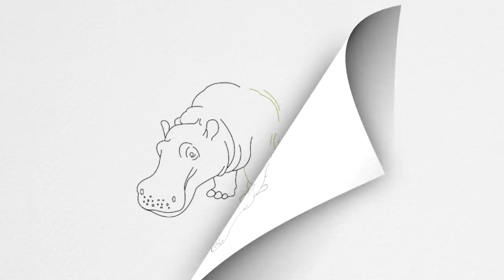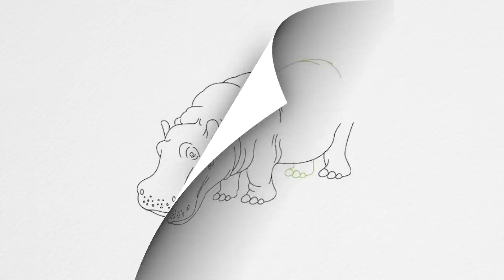How to draw a HIPPO step by step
LEARN HOW TO DRAW A HIPPOPOTAMUS STEP BY STEP
If hippopotamus is what interests you and you would like to place them proudly on your paper then gather your drawing gear and follow the 8 step tutorial to draw this third largest mammal on land after elephants and white rhinos.
Step 1: start with the mouth of a hippopotamus with two nostrils and few holes as well.
Step 2: now proceed to draw the eyes and ears on the face of the hippo.
Step 3: now draw a small leg with three fingers and some part of the body of your animal.
Step 4: it's time to draw the second leg and complete the front part of the body.
Step 5: draw the back body and draw the back two legs as well.
Step 6: the tail of a hippo is very tiny and you just need to draw it like a small triangle at the back.
Step 7: now color your hippo in shades of brown and a beautiful hippopotamus is looking at you.
It was so simple yet you wondered how to go about it. There are similar easy steps available for other objects here. You just need to click on the tutorials and videos and you can be a budding artist.
Hippos  are hairless animals and they use their sweat as sunscreen and insect repellant. They graze by night and play in the water and take rest during the daytime. They can graze for hours and mainly eat African grass. They can live underwater and on land as well. Interesting animals I would say!